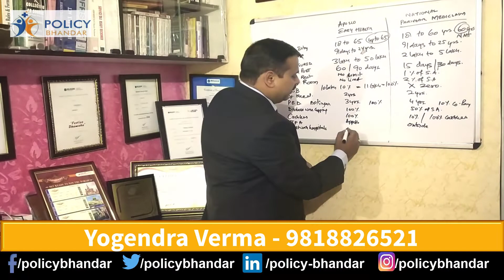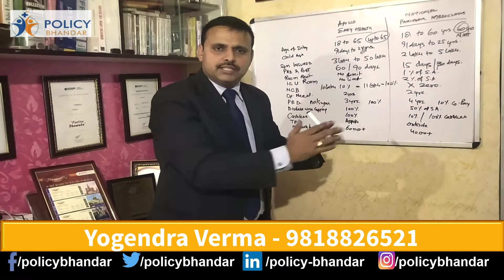Apollo Easy Health Vs National Health | Best Health Insurance | Policy Bhandar | Yogendra Verma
Apollo Easy Health Vs National Pariwar Health | Best Health Insurance | Policy Bhandar | Yogendra Verma

Amazing Health insurance by Apollo Easy health & genuine comparison Apollo Easy health Vs. National Parivaar policy.  In which clearly described limits of the policy & genuine features of both policy.  I am giving un-biased opinion of the both products. Must watch & see the actual difference in both policy like Room Rent Limit, ICU Limit, Disease wise capping, No claim bonus etc.

                        Detail

                       Links

             Additional

More Query For - Bussiness & Video Promotion